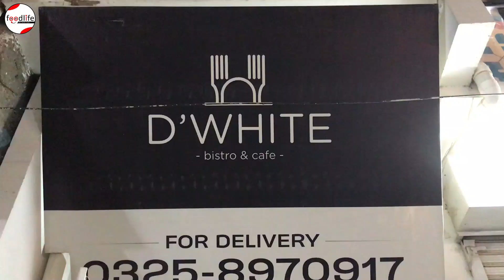Roof Top Restaurant D' White Cafe offering Exciting & Pocket friendly Deals |Burger Combo | Foodlife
Orangi Town sector 11 ½,  Iqbal market mai 2 doston ne mil kar ghr ki chat ko behtreen restaurant mai badal dala. In ka zaiqa karachi k bre bre restaurant se kch kam nh hai or price bohot munasib hain. Inke pass Burger Platter, Matka Biryani, Barbeque platter or mazeed zaiqa dar chezen mojod hain. to aj hi is restaurant to visit kren.

D'WHITE BISTRO & CAFE;
Address;
7-A, Sheet 01, Roof Top, Pakistan Bazar, Sec 11 ½, Orangi Town, Karachi, Sindh, Pakistan-75800

* Pakistani Vlogger
* Vlogger
* Karachi Vlog
* In urdu
* In hindi